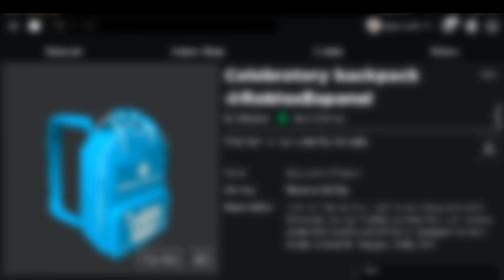[PROMO CODE] Cara Mendapatkan CELEBRATORY BACKPACK @ROBLOXESPANOL! | Roblox